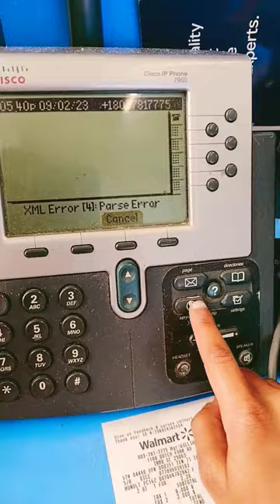Cisco IP phone